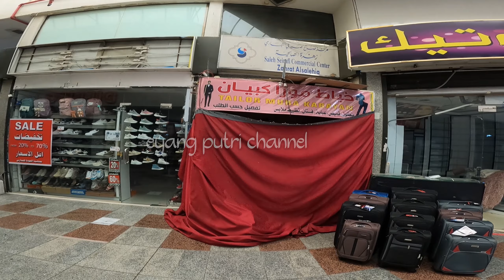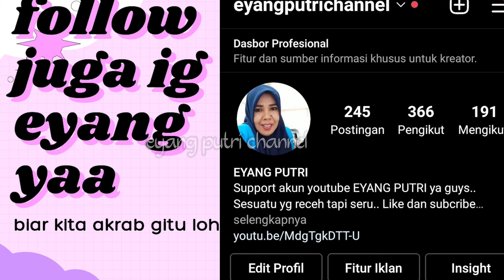Pasar Al Balad di Kota Tua Jeddah Rasa Indonesia | favorit jamaah umrah indonesia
Al  Balad merupakan salah satu pemukiman yang masuk dalam situs warisan dunia UNESCO. WIlayah Al Balad terletak di Jeddah, dan konon merupakan pintu masuk menuju Mekkah. Jeddah sendiri memang merupakan kota pelabuhan dan merupakan pusat perdagangan yang menghubungkan Afrika Utara dan Semenanjung Arab.

Disini kita bisa menemukan bangunan yang klasik dan tua dan banyak pedagang indonesia yang menjajakan makanan kaki lima, seperti cendol dll, dan hal ini mengobati sedikit rasa rindu jamaah umrah indonesia yang selama di makkah madinah tidak menemukan makanan sperti ini

pada kesempatan ini eyang berjalan masuk ke salah satu pusat pertokoan dan sepi disiang hari, dan menurut katanya biasa ramai dimalam hari